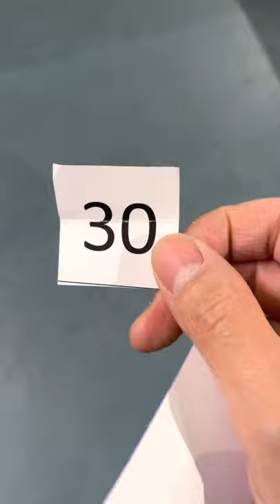De l'intérêt de peindre de grandes aquarelles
🎨 Découvrez la méthode inédite et 100% gratuite pour créer des aquarelles magiques et envoûtantes (sans dessiner et même si vous débutez à l'aquarelle):

Rapide tour de mon stand lors de l'exposition de novembre 2021.
Je vous montre l'intérêt d'exposer de grandes aquarelles lors d'une exposition.